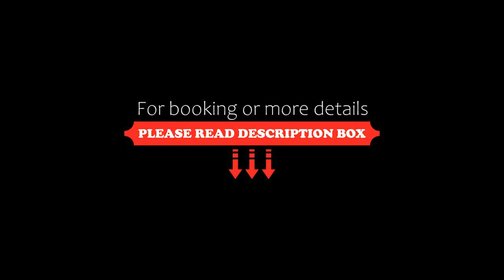Hotel L A, Yerevan, Armenia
About Property:
Set in Yerevan, within 2.9 km of Armenian Opera and Ballet Theatre and 3.8 km of Republic Square, Hotel L A offers accommodation with a restaurant and as well as free private parking for guests who drive. This 3-star hotel offers a 24-hour front desk and room service. The hotel features family rooms.
Guests at the hotel can enjoy a à la carte breakfast.
Yerevan Cascade is 2.4 km from Hotel L A, while Yerevan State University is 3 km away.
Property Type: Hotel
Address: 1 Avetis Aharonyan Street, 0054 Yerevan, Armenia
Searching For
1. Hotel L A - Yerevan - Armenia
2. Hotel L A - Yerevan - Armenia Address
3. Hotel L A - Yerevan - Armenia Rooms
4. Hotel L A - Yerevan - Armenia Amenities
5. Hotel L A - Yerevan - Armenia Offers and Deals
Audio Credit:
Track Title: Reasons To Hope
Artist: Reed Mathis